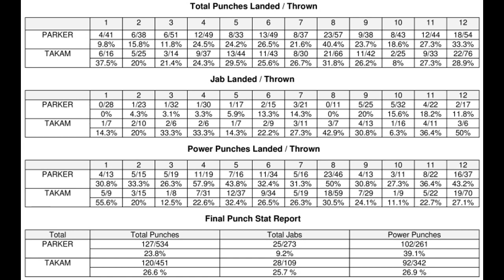Carlos Takam (France) vs Joseph Parker (New Zealand) | BOXING fight, Highlights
tale of the tape:
1 round 00:07
2 round 00:47
3 round 01:49
4 round 02:29
5 round 03:37
6 round 04:32
7 round 05:21
8 round 06:16
9 round 07:23
10 round 08:19
11 round 09:11
12 round 10:09

Vodafone Events Centre, Manukau City, New Zealand

Il clips property of the United Kingdom SKY (David Higgins, Dean Lonergan, Jo O'Sullivan, Martin Snedden). All videos are edited to follow the "Free Use" guideline of YouTube. Only Exlusive Video! Our channel does not use just content, we redo it and it becomes unique. There are no similar videos in the YouTube segment.